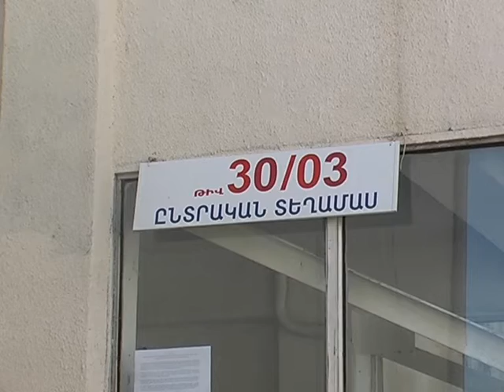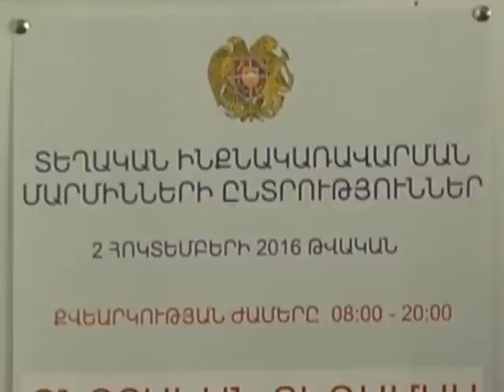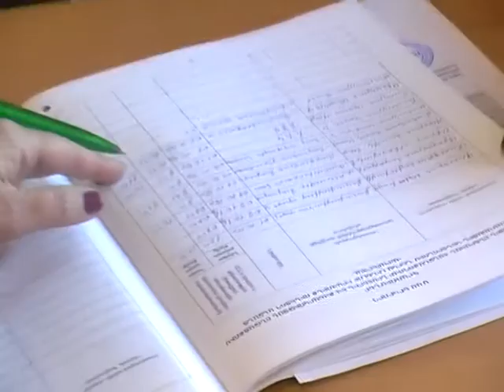Նելսոն Մամուլյանը կատարեց իր քաղաքացիական պարտքը...